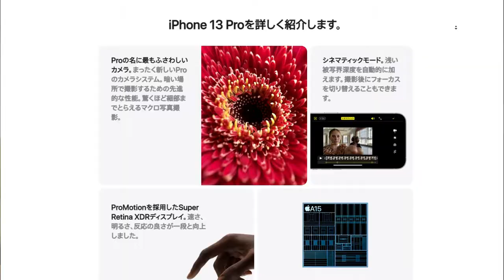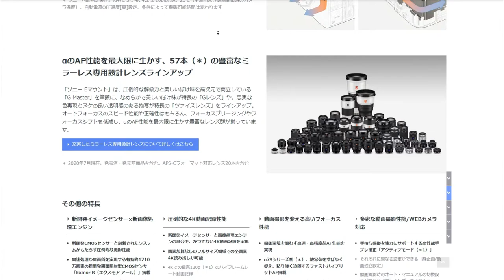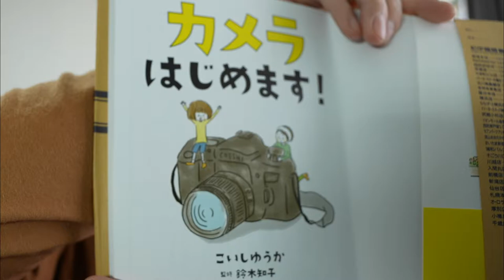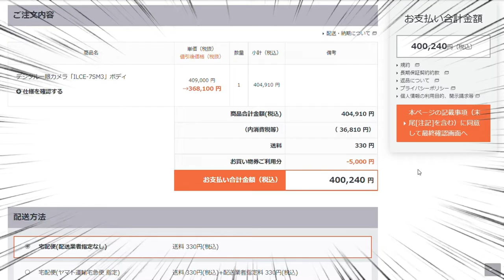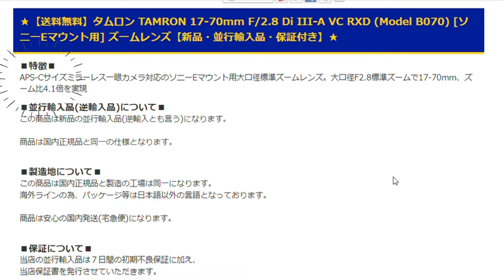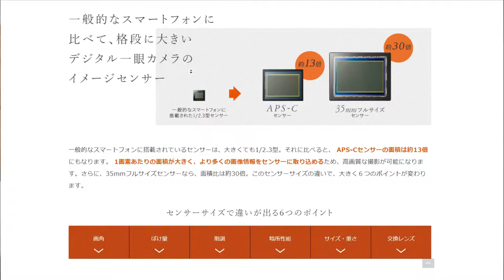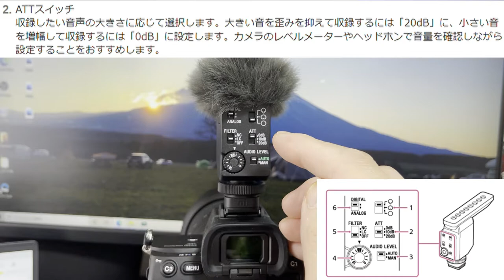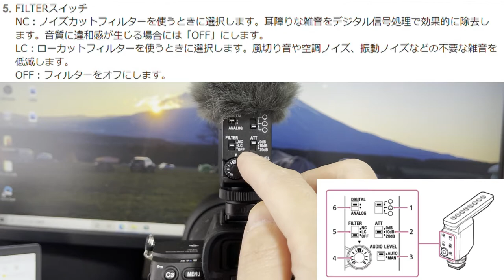ミラーレス一眼のレンズ選びミスって見た事無い4Kが飛び出した【sony α】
※こちらは12月13日にアップした動画のリミックスです

少し前から使い始めた超高いカメラですが、実はレンズ選びをミスっていました。
カメラと合っていないレンズを装着すると、4K動画が見た事ない映像になります。。

かなり初心者さん向けの動画内容となりますので、温かい目でご視聴頂けると幸いです。
購入したマイクの事も紹介していますので、是非最後までご視聴下さい！

0:00 オープニング
0:52 以前使用していたカメラ
2:52 新カメラ購入の理由
3:36 更に理由を深堀り
5:03 カメラ本を紹介
6:11 購入金額発表
7:38 一緒に買った神マイク
8:22 なんだこの4K
11:21 神マイクを薄く紹介
13:03 購入レンズを薄く紹介
13:42 余興
14:06 今後のカメラ動画について

☆登録者数千人を目指しています！

実際購入した商品のURLは下部に記載しております。

撮影は全てGo Pro Hero8、iphone 12 Pro Max、sony α7sⅢ での撮影です。

・ソニー ショットガンマイクロフォン ECM-B1M ILCE-1対応

・タムロン 17-70mm F/2.8 Di III-A VC RXD ソニーEマウント用 (Model B070)

・カメラはじめます! (サンクチュアリ出版)

・写真のことが全部わかる本 (上達やくそくBOOK)

楽天
・SONY (ソニー) α7SIII ボディ ILCE-7SM3〔納期未定・予約商品〕

・ソニー ショットガンマイクロフォン ECM-B1M

・タムロン TAMRON 17-70mm F/2.8 Di III-A VC RXD (Model B070) [ソニーEマウント用] ズームレンズ

・カメラはじめます！

検索用